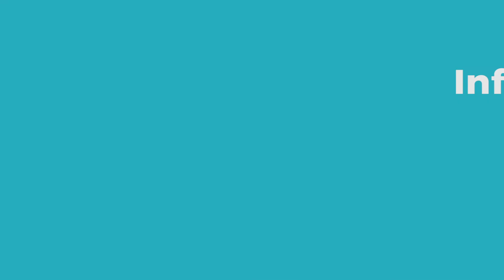TIP Summit '18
Better Telecom Tech, Faster. Future Telecom Tech, Now.